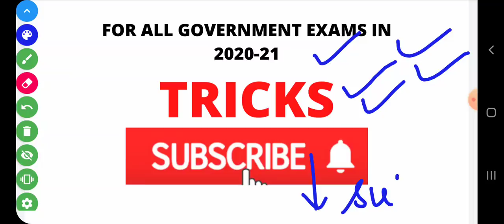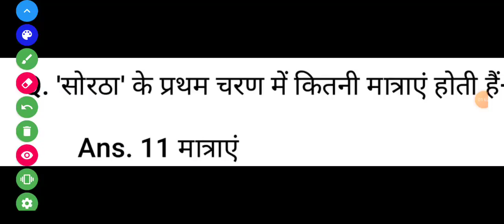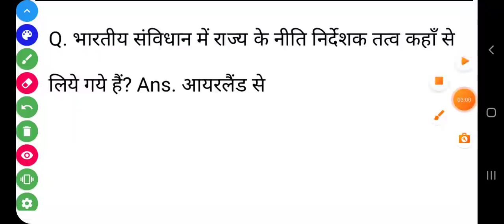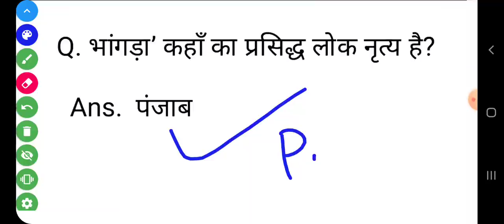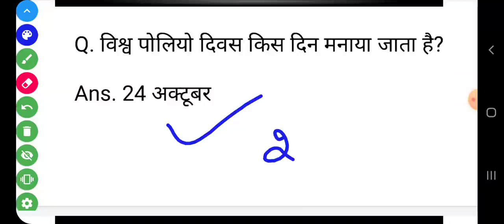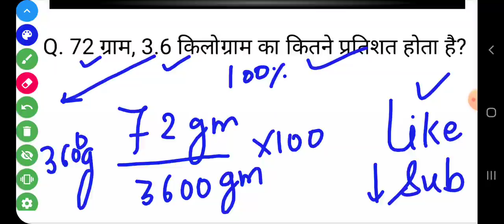👌UPTET TODAY EXAM ANALYSIS 2022,UPTET 23 JANUARY FIRST SHIFT QUESTION PAPER,UPTET PAPER1 ANSKEY 2022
UPTET TODAY EXAM ANALYSIS 2022,UPTET 23 JANUARY FIRST SHIFT QUESTION PAPER,UPTET TODAY SOLVED PAPER